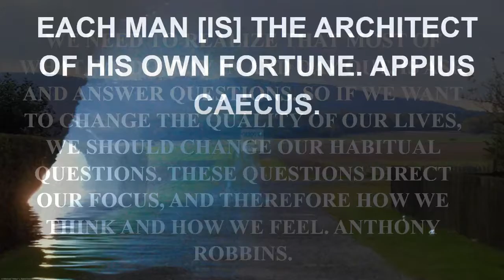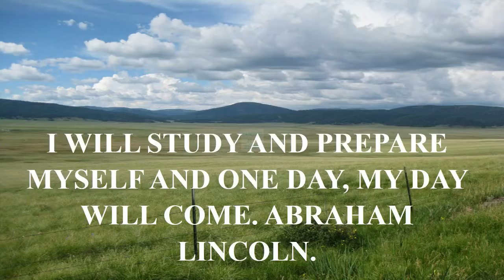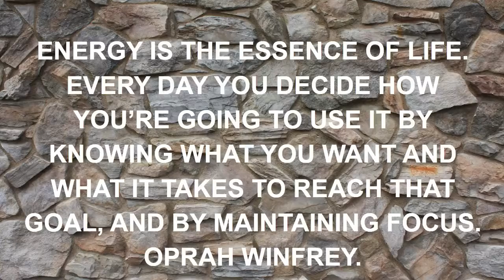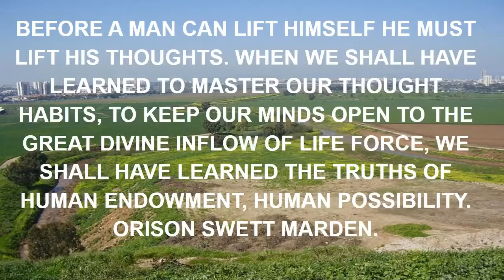major league movie quotes.mp4